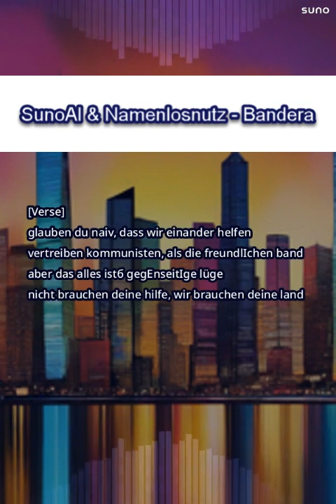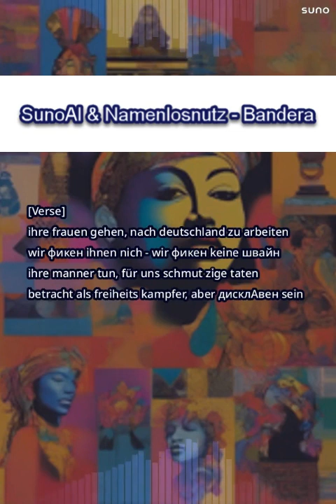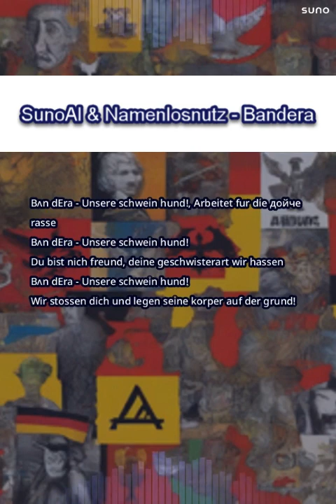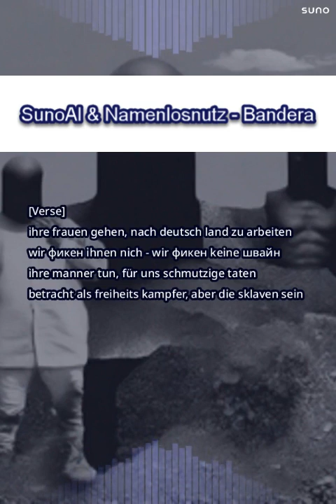SunoAI & Namenlosnutz - Bandera [punk rock]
music and vocals - suno ai
lyrics and production - namenlosnutz